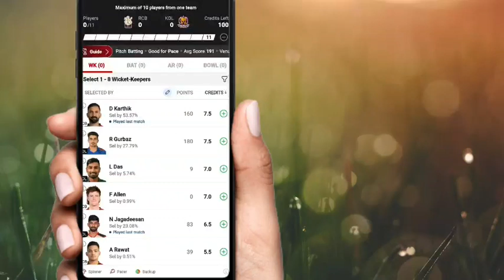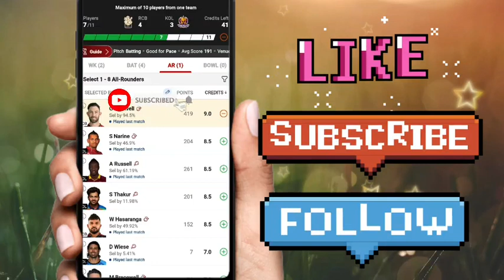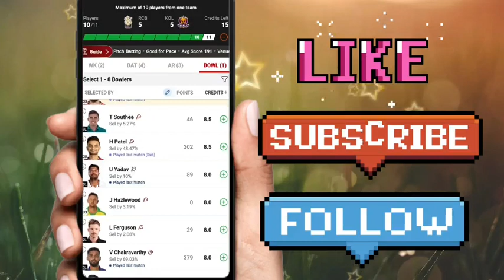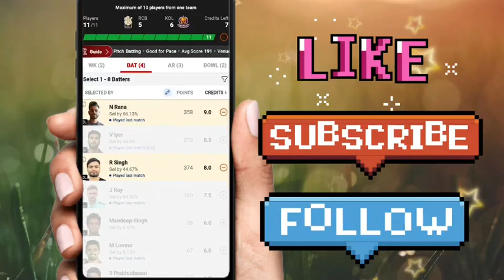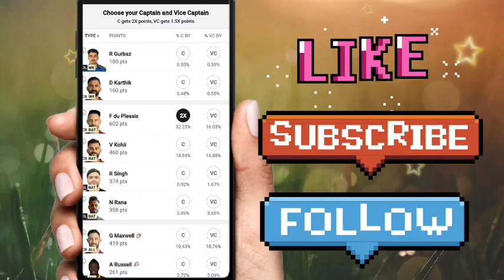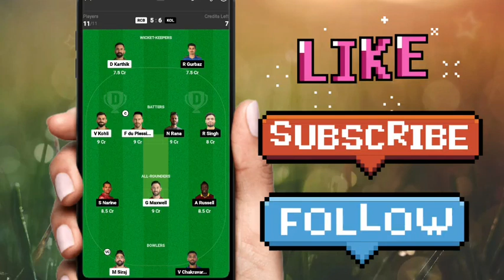RCB vs KOL Dream11 Prediction || IPL 2023 || RCB vs KOL Dream11 Team || RCB vs KKR Dream11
RCB VS KOL GRAND LEAGUE WINNING TEAM PREDICTION
RCB VS KOL WINNING TIPS IPL MATCH PREDICTION
RCB VS KOL GL TEAM PREDICTION IPL MATCH
RCB VS KOL DREAM11 TEAM PREDICTION 2023
RCB VS KOL DREAM11 TEAM OF TODAY MATCH PREDICTIONS
RCB VS KOL DREAM 11 TEAM PREDICTION IPL MATCH
RCB VS KKR DREAM11 PREDICTION IPL MATCH PREDICTION
RCB VS KKR DREAM11 PREDICTION T20I MATCH PREDICTIONS
RCB VS KKR WINNING TEAM PREDICTION TODAY MATCH
RCB VS KOL GRAND LEAGUE WINNING TIPS IPL MATCH
RCB VS KOL WINNING TIPS IPL INDIAN OF TODAY MATCH
IPL MATCH PREDICTION DREAM 11 2023
DREAM 11 TEAM PREDICTION IPL MATCH 2023
RCB VS KOL GRAND LEAGUE WINNING TEAM IPL MATCH
RCB VS KOL TODAY MATCH PREDICTIONS DREAM11 TEAM

2. Dream11 is a 'game of mere skill', which makes the Dream11 game exempt from the provisions of the Public Gambling Act, 1867